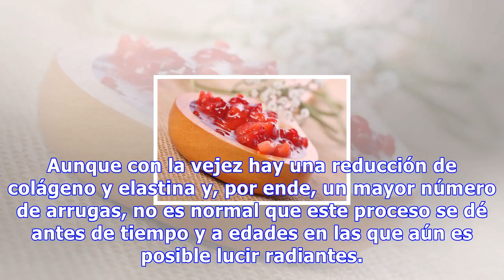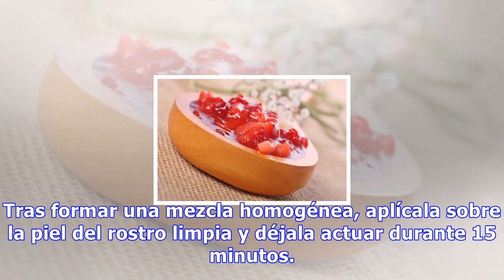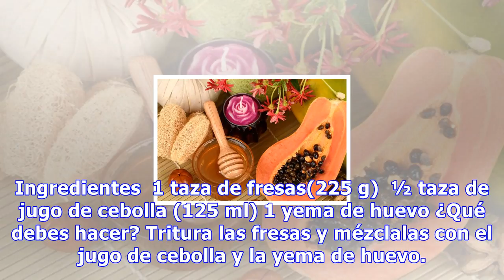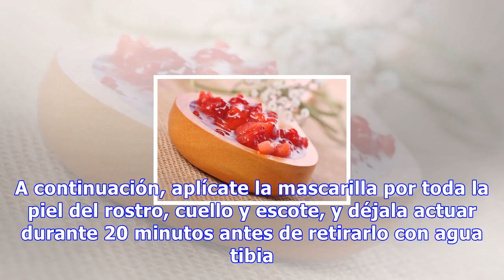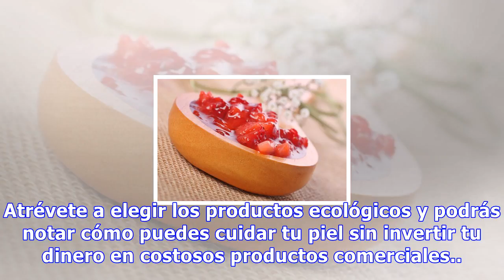4 tratamientos naturales para lucir una piel más joven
4 tratamientos naturales para lucir una piel más joven
4 tratamientos naturales para lucir una piel más joven Al tratarse de tratamientos naturales es posible que requiramos más tiempo para obtener resultados, pero a su vez nos aseguramos de no aplicar ingredientes artificiales que puedan derivar en alergias 0 Compartidos Nuestra piel es un órgano funda...